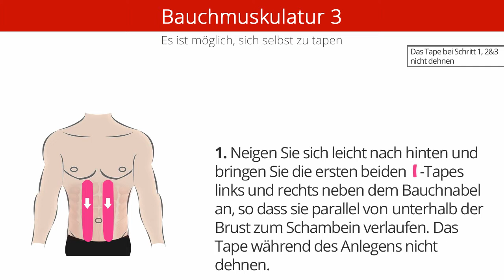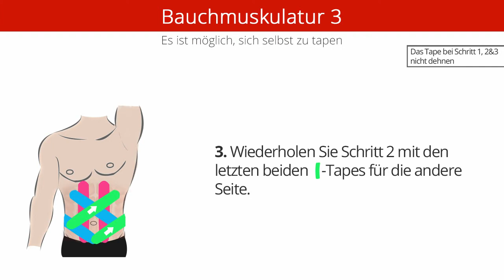074 Bauchmuskulatur 3